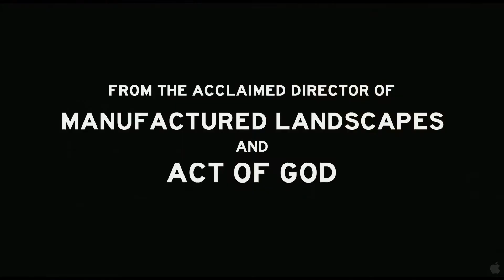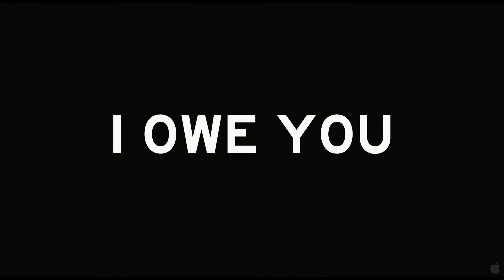'Payback' Trailer (Documentary)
An adaptation of Margaret Atwood's book examining the metaphor of indebtedness.
Director: Jennifer Baichwal
Starring: Margaret Atwood, Eric Schlosser, Raj Patel